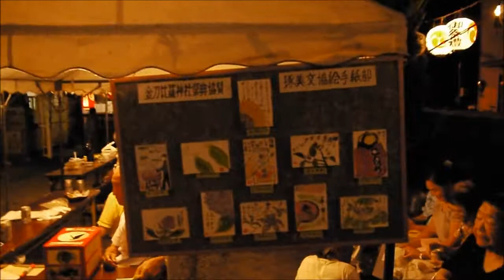甲府 金比羅神社 お祭り